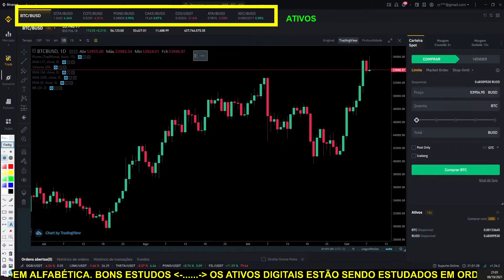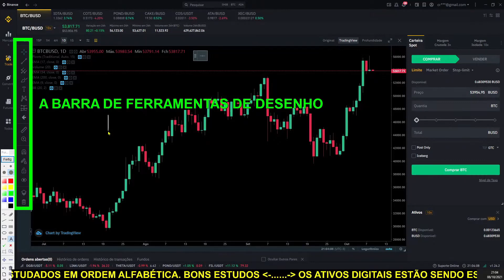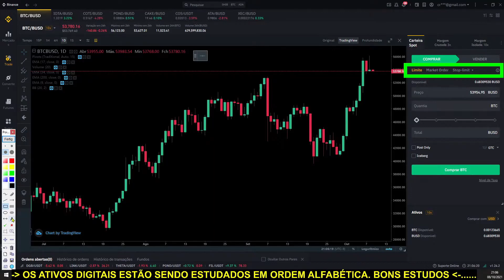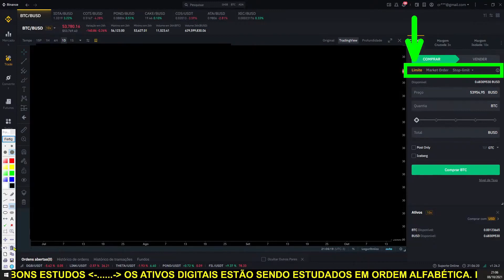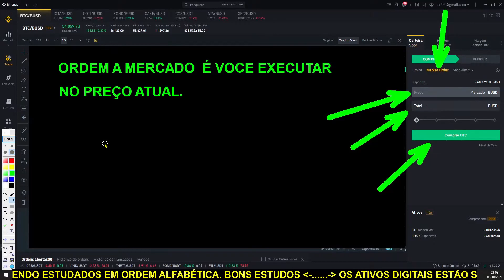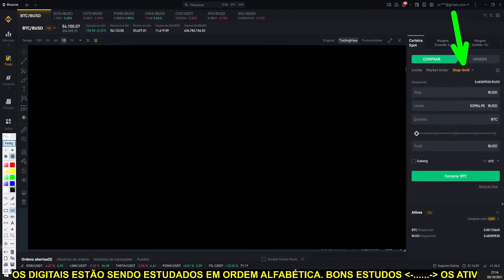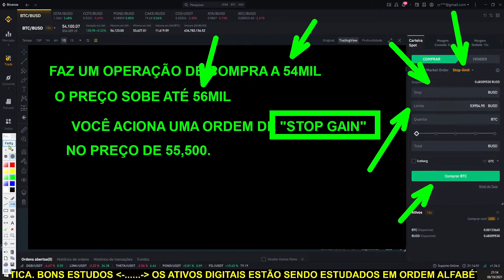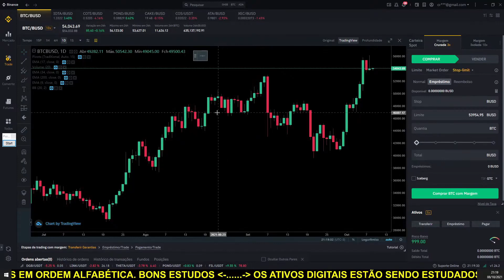AO VIVO. COMO USAR BINANCE PLATAFORMA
AGRADECIMENTO A "CLAYTON ALMEIDA"

Layout dos gráficos ao vivo
Planilha de controle das operações ao vivo

Apresentação do objetivo do canal;
Avaliar se é um bom dia para operar;
Ferramentas de trabalho;
O que é um sistema de negociações?

Qual a diferença entre método, sistema e técnica?

1 vez cada 15 dias faremos uma aula de psicologia para traders.

Falar 5 minutos sobre digibyte no inicio e no fim.
E o ultimo gráfico a ser analisado será ele.

Analise Gráfica e Clássica das principais criptomoedas usando também o sistema de negociação de Alexander Elder, o Triple Screen.

Leitura das noticias relacionadas as criptomoedas. Ver sugestão de sites para leitura.

Binance é a corretora usada para fazer as operações.